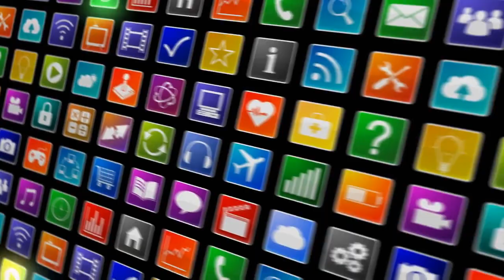[News] FB data breach: Cyber agency cautions internet users against data thieves | Latest News & ...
[News] FB data breach: Cyber agency cautions internet users against data thieves | Latest News & Updates at Daily News & Analysis
Indian government has warned citizens against sharing their vote preferences or AADHAR card details ...